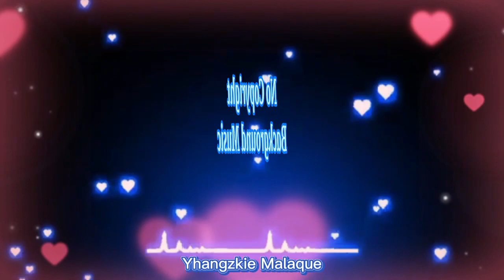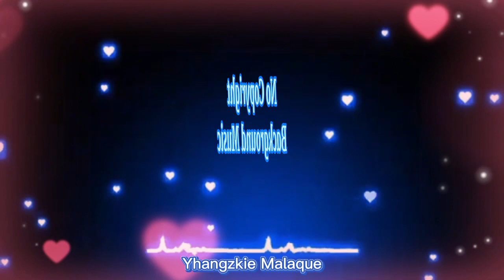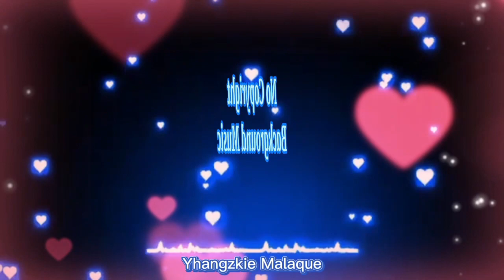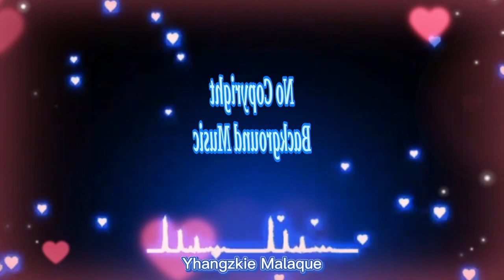No Copyright Background Music| Yhangzkie